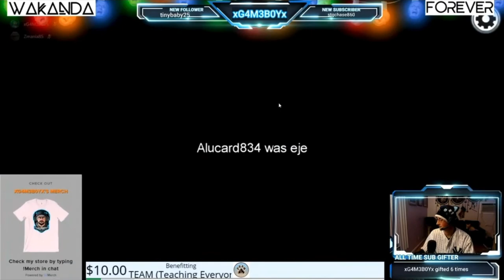Stream4Team Among Us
Stream4Team and I was left alone again to clutch!

CAST:
XG4M3B0Yx: Himself
MrBlackShield: Friend, often DND
Zmania85: Friend, frequent companion in games
The Inept Winkie: Brother, leech
Doctor W0lf: Friend, Fornite, DND
Irishguy5150: Friend, Fortnite, DND
Jenn: Love of my life
Martha: Friend, channel supporter
Nick/Alucard: Friend, Among Us
Vith: Child, Among Us
Kiyofu: Brother, World of Warcraft